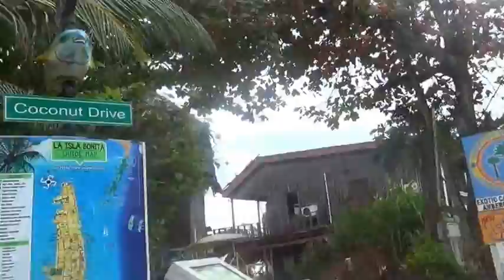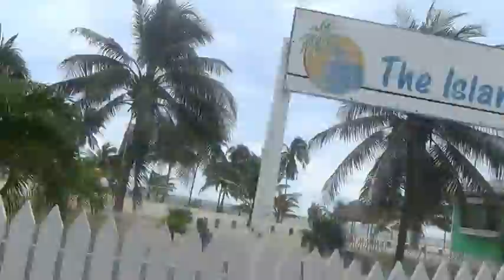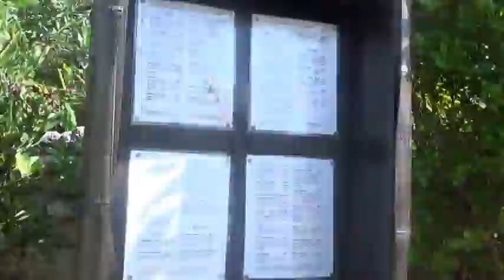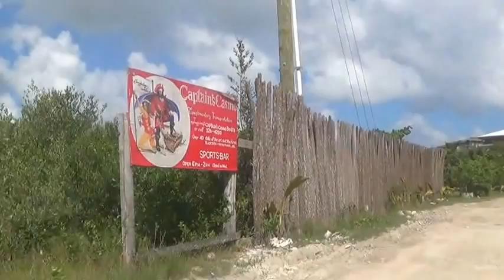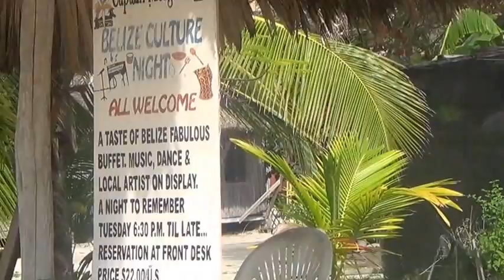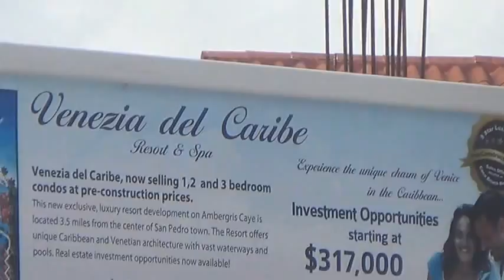Belize Golf Carts Adventure Day